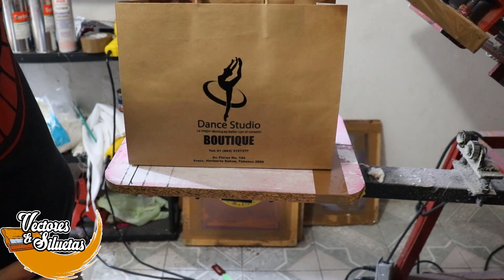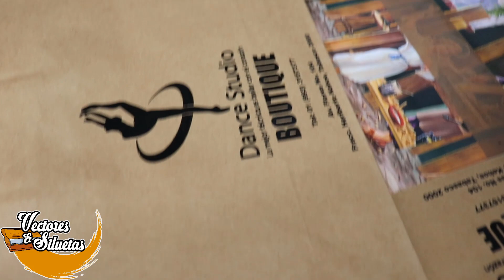Impresion y personalizado de bolsas de papel kraft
Les mostramos el proceso de impresión de Impresión y personalizado de bolsas de papel kraft usando tinta vinil mate para tener un estampado solido.

Buena opcion para sustituir las bolsas de plástico en tu negocio o dar como recuerdo.

Dudas y sugerencias:
- En los comentarios.